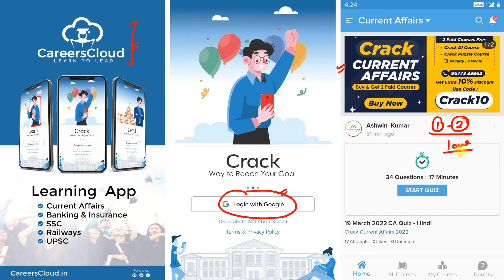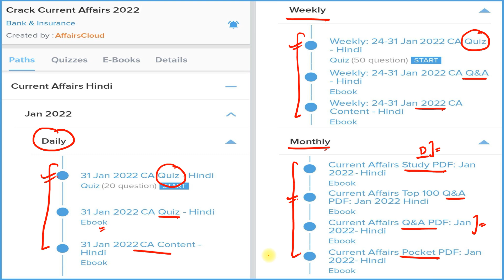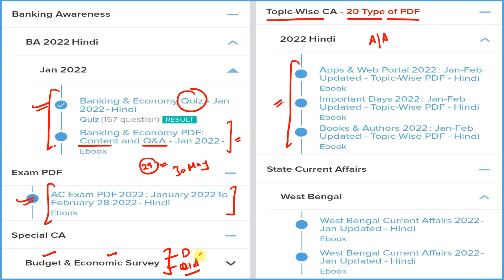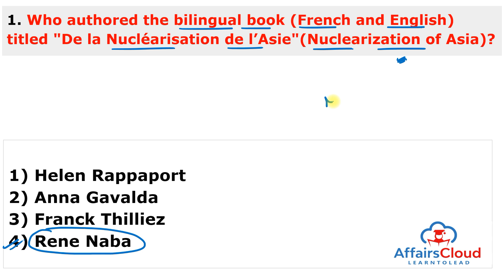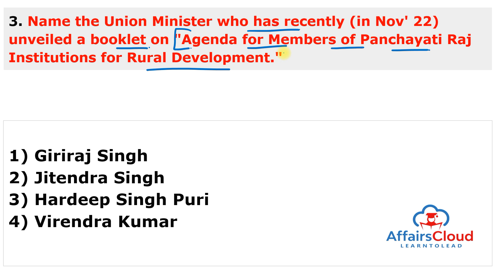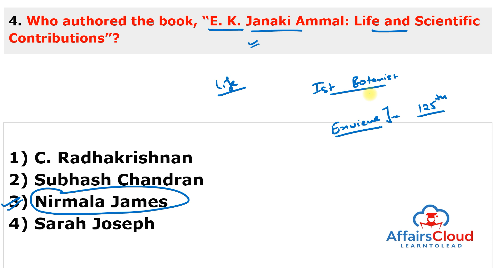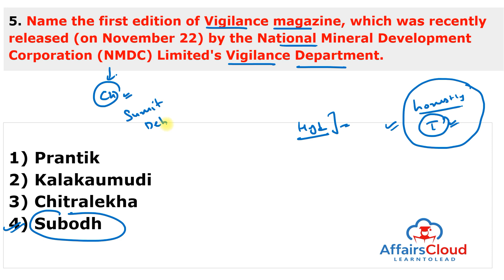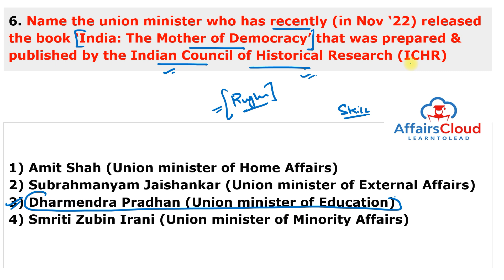November 2022 - Books & Authors | Hindi | AffairsCloud